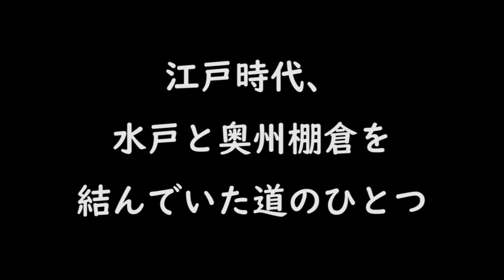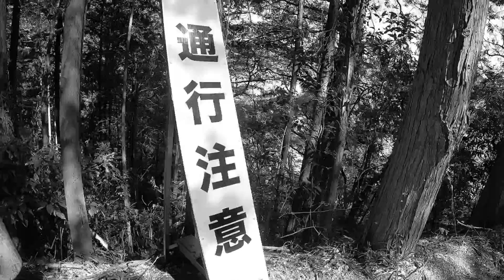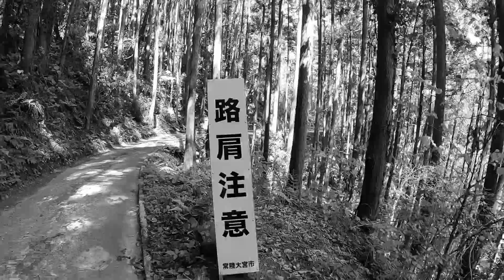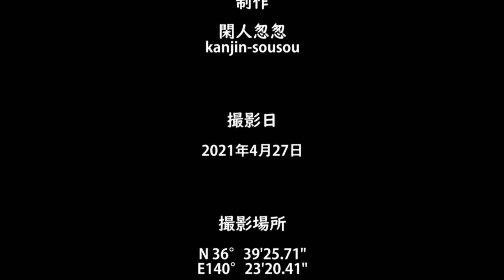旧街道歩き（南郷道 #06 断崖を歩く）クルマだと落っこちそう断崖の道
場所は、茨城県常陸大宮市舟生1164の付近
「断崖を歩く」のGoogle地図ここ↓↓↓

「断崖を歩く」…
傾斜がとてもキツイ山道を進む。
ここは、へぐり坂を上り切った先…
登るのではなく、断崖を見ながら平行移動だ。
断崖を見下ろすは恐怖なり。
クルマで行くと徒歩よりも恐怖感５倍だ！

0:00　オープニング
3:10　沢を渡る（道が激狭！）
4:51　エンディング

※南郷道の道筋については、
『水戸と奥州をつなぐもうひとつの道　南郷道』
　（改訂版編集・発行　　常陸大宮市文書館）
　を参考にしている。
　南郷道の道筋を知りたい方は、入手すべし！

※南郷道のマップはこちら　↓↓↓
　ワタクシのHP　　閑人怱怱『街道を歩く／南郷街道』
　（map「09 盛金」参照）